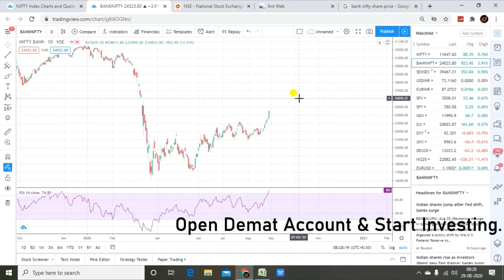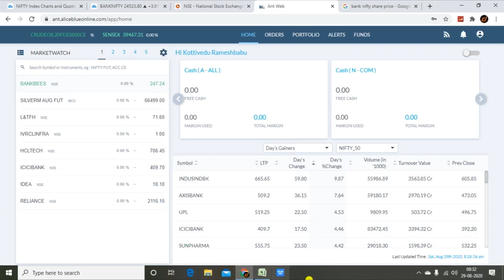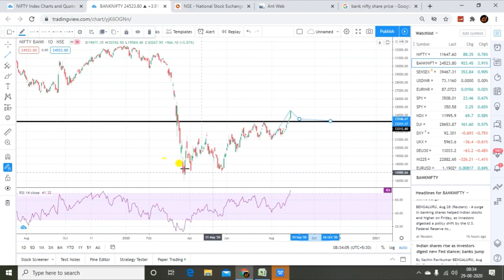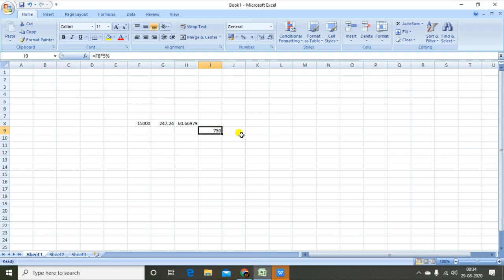Swing Trading Ideas | Don't Lose Money on Intraday | Risk Free Investment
Hi All,

In this video we are going to see how to invest in bank nifty.

(Download Telegram App, then click above link or search developerinvention and click join)